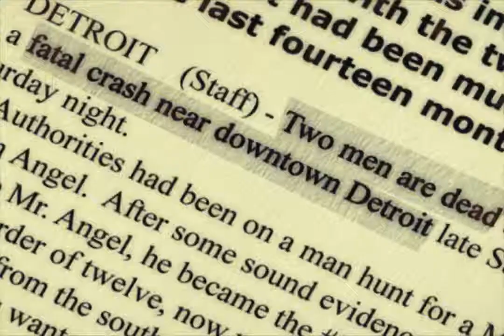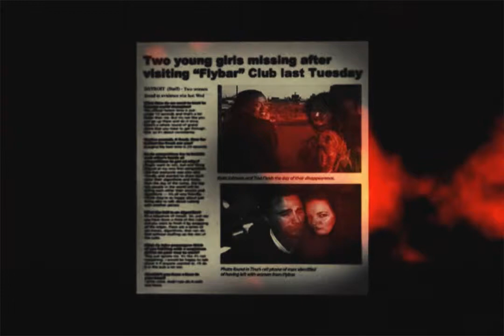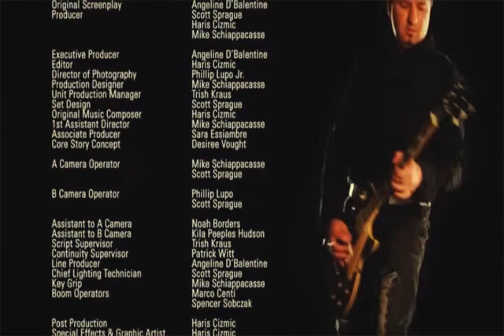One Last Call - the movie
Short Indie Film about crime and remorse. Story about two thugs who, after murdering a girl at the party, die in a car crash (without even knowing it), only to face Angel of Death, who will make them beg for forgiveness before crossing on the other side.

This drama/sci-fi movie is filmed on locations in Detroit.
Official Selection 2011 Detroit Windsor Festival,
Winner - 2011 Ferndale Film Festival (Best Alternative/Fantasy Short).

Done on negative budget in 2011, utilizing talent and dedication of few people, this short has gained popularity in indie circles.

Filmed by Mike Shiappacasse and Phil Lupo. Story by Scott, Haris and Mike while brainstorming on Absynthe.
Official music video featuring Rocquel Wallace and David Dupuie, written and performed by Haris Cizmic, produced at Metro37Studios.